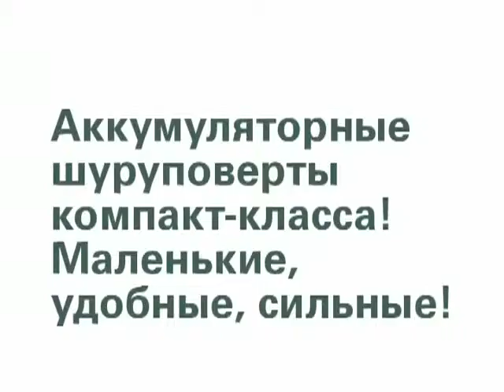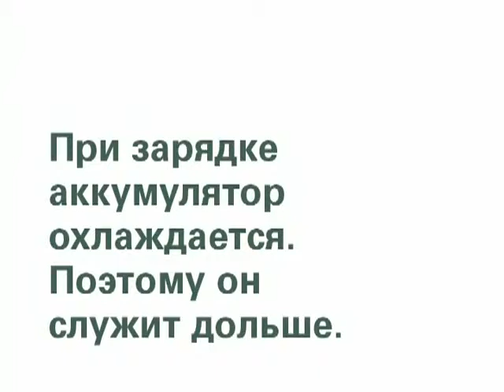Metabo - аккумуляторные шуруповерты и отвертки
Преимущества аккумуляторных отверток и шуруповертов компании Metabo